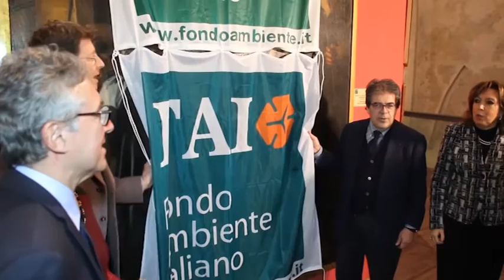A Catania l'unico copia coeva del Caravaggio trafugato a Palermo